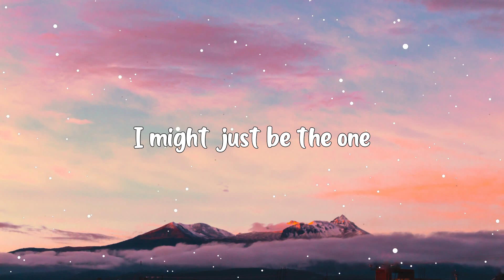Best Friend - Rex orange County (Lyrics) 🎵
Hey ! Guys,

🎤 Lyrics:

I should have stayed at home
'Cause right now I see all these people that love me but I still feel alone
Can't help but check my phone
I could have made you mine
But no it wasn't meant to be and see I wasn't made for you and you weren't made for me
Though it seemed so easy...

And that's because I wanna be your favourite boy
I wanna be the one that makes your day
The one you think about as you lie awake
I can't wait to be your number one
I'll be your biggest fan and you'll be mine
But I still wanna break your heart and make you cry...

But won't you wait
You know it's too late
I'm on my own shit now
Let me tell you how it feels to be fucking great
You need to be yourself
Love someone for loving you instead of someone really cool that makes your heart melt
Who knows what you truly felt
You're still my favourite girl
You better trust me when I tell you there ain't no one else more beautiful in this damn world
In this damn world...

You're gonna wanna be my best friend...

I say that I'm happy
But no, no, no, no

I still wanna be your favourite boy
And I can't wait to be your number - your number one

I wanna be the one...
I might just be the one...